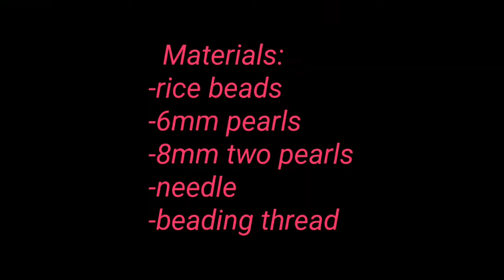How to make beaded earrings in 5 minute / Easy jewelry making tutorial / 5 minute craft